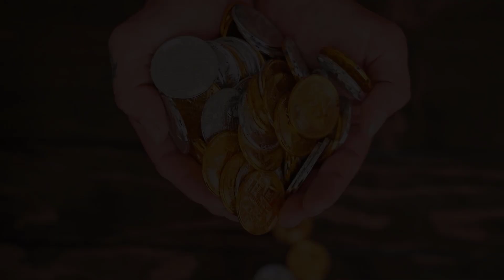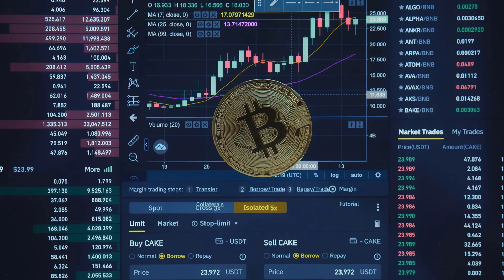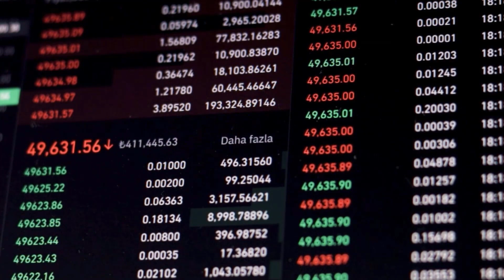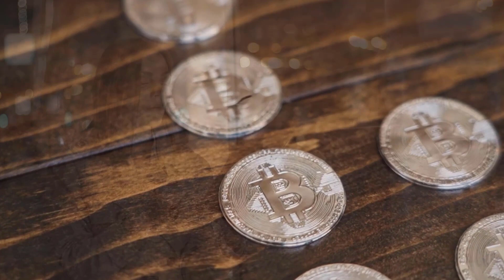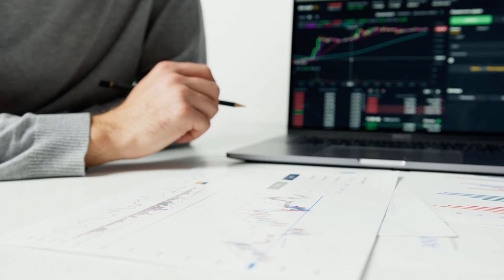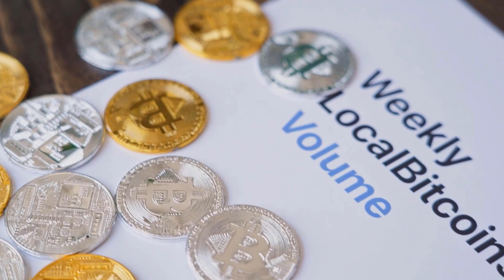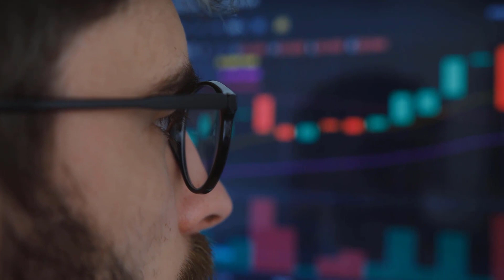CHZ WILL CREATE MILLIONAIRES HERE'S WHY?? - CHILIZ PRICE PREDICTION & UPDATES